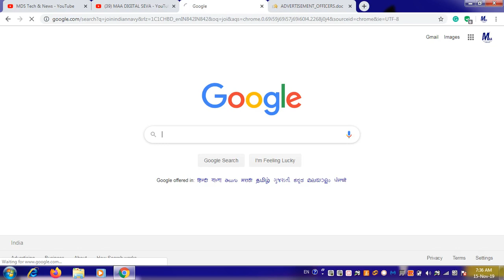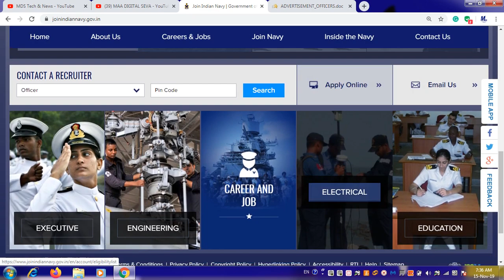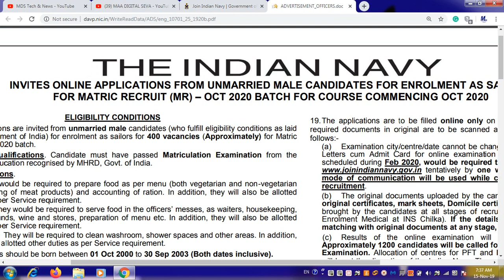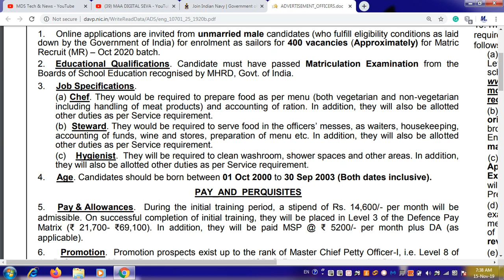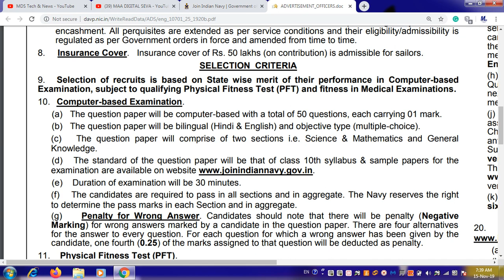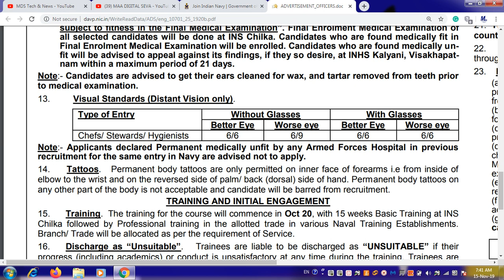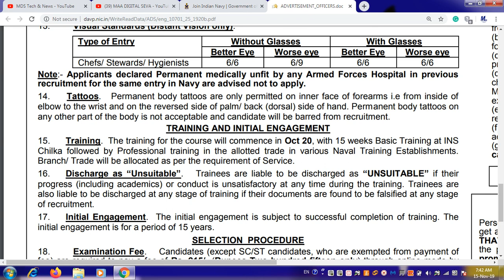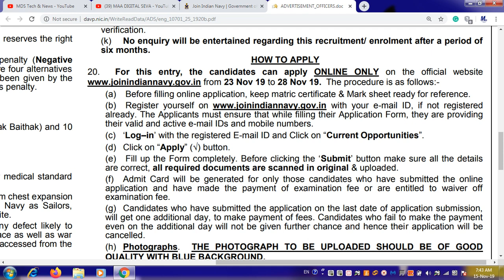indian navy mr vacancy 2020 | navy mr vacancy oct 2020 batch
इसी प्रकार नई नई जॉब संबंधित वीडियो पाने के लिये चैनल को Subscribe करें साथ ही Bell Icon को दबाना न भूलेंं जिससे कि हमारे द्वारा बनाये गये वीडियो आपको समय पर और सबसे पहले प्राप्‍त होते रहें।

Fillow On Facebook : @maadigitalseva